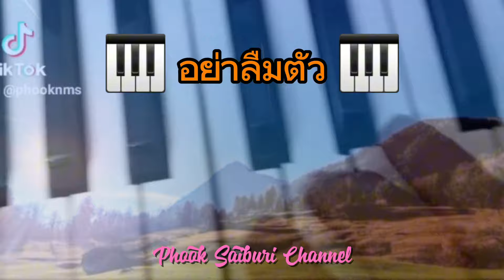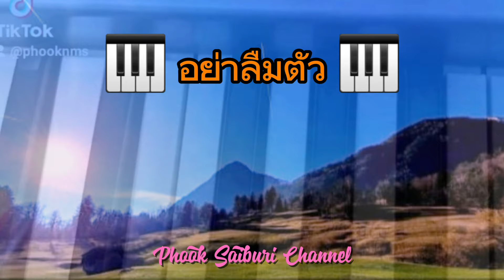คีย์บอร์ดบรรเลง_อย่าลืมตัว_coverโดยครูพุกลำปำ@มาเลย์_จังหวะเร็ว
เป็นเพลงที่มีความอมตะตลอดกาล